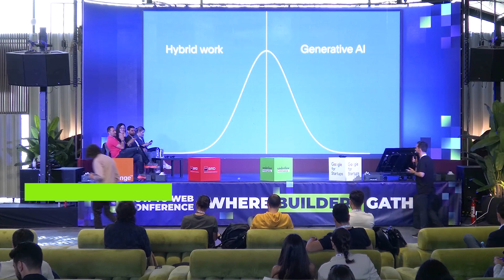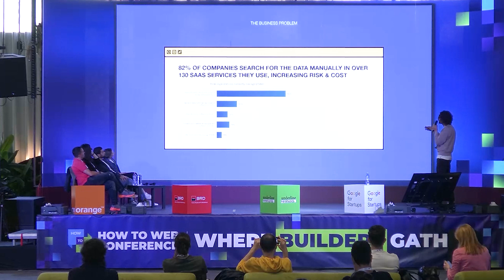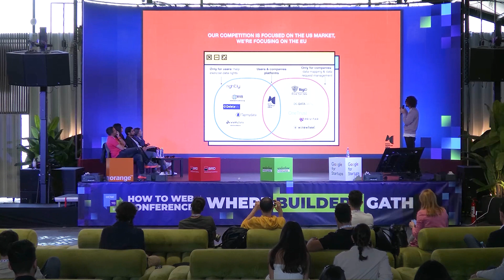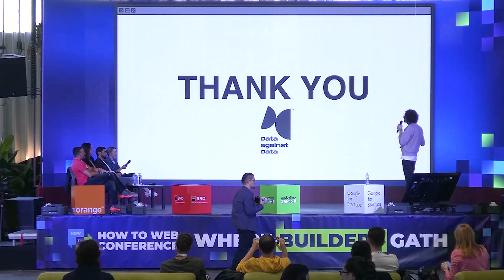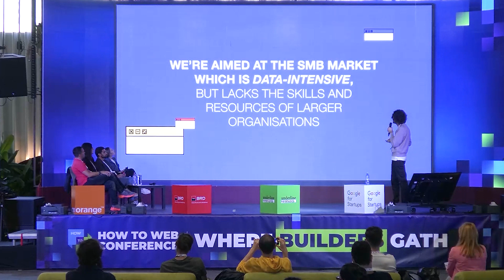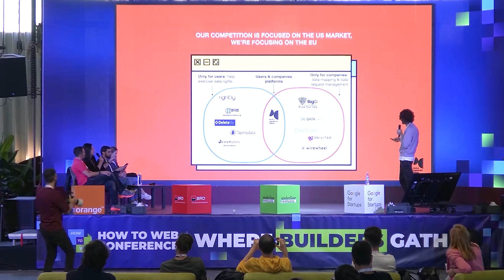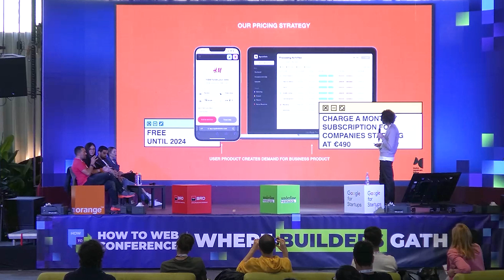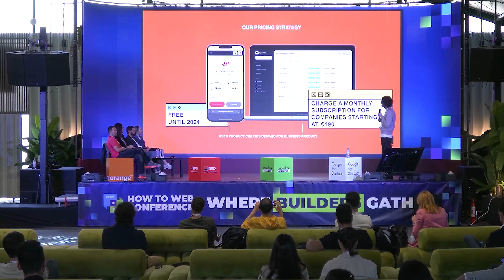Data Against Data at Spotlight | How to Web Conference 2023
Data Against Data pitching at Spotlight 2023, the leading startup program and competition in Eastern Europe.

Spotlight is part of How to Web Conference, each year showcasing the best regional founders on stage, and connecting them with international opportunities.

Spotlight 2023's investment prize rose up to €880.000, syndicated by leading European funds: Credo Ventures, SMOK Ventures, Fiedler Capital, Startup Wise Guys, Underline Ventures, Fortech Investments, and SeedBlink.